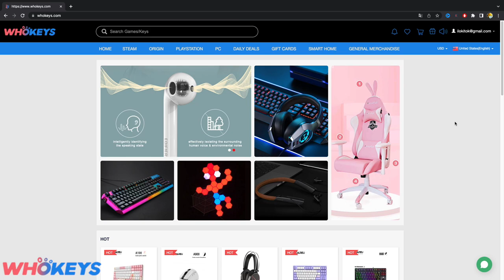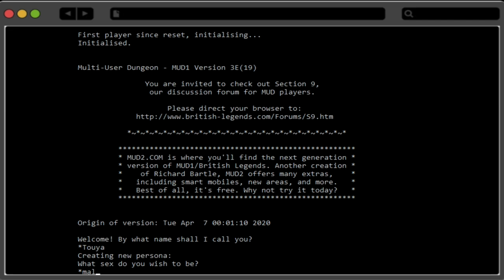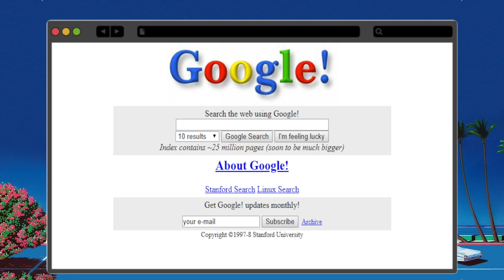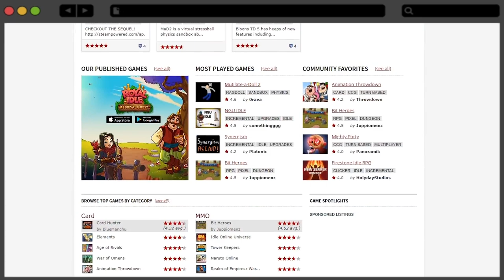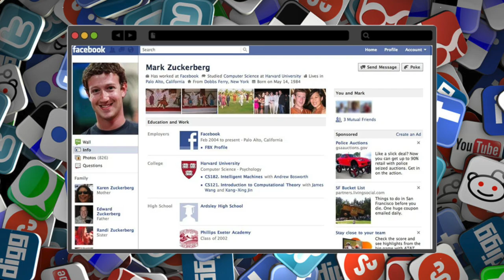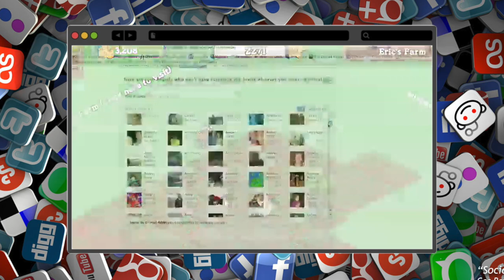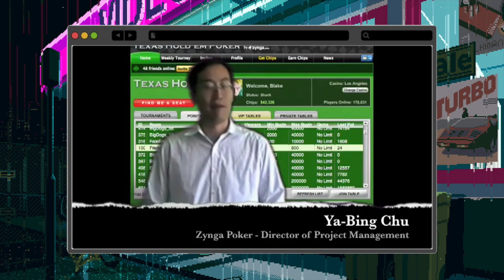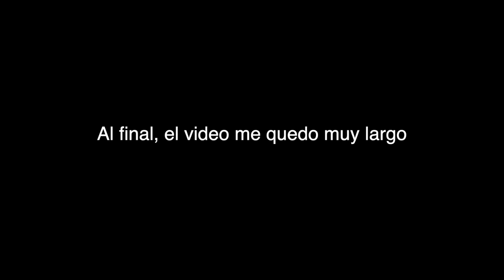Historia de la Web 1.0, 2.0, 3.0 y los Juegos | Shutdown PC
𓀞𓀟𓀠𓀡𓀢𓀣𓀤𓀥𓀦𓀧𓀨𓀩𓀪𓀫𓀬𓀀𓀞𓀟𓀠𓀡𓀢𓀣𓀤𓀥𓀦𓀧𓀨𓀩𓀪𓀫𓀬𓀀